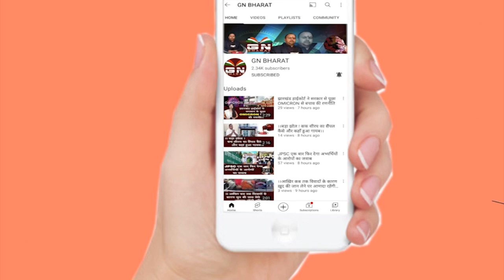रिम्स के बदहाली को लेकर विधानसभा में सो गए विधायक समरी लाल, सुनिए क्या कहा